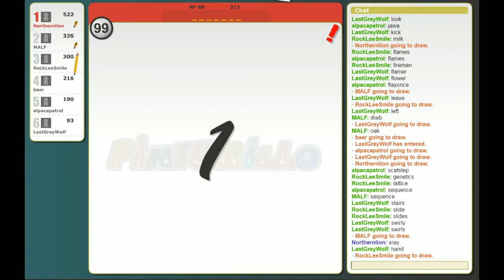best twitch moments - 52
the video is about fails from the internet.check out the top 10 fails from the above video.this top ten fails are from the twitch.check out my channel for top 20 fails and top 50 fails and my channel also have content like top 5 fails and top funny fails.

my videos on this channel has contents like top 10 funniest fails ans lol top fails etc.enjoy the video and like and subscribe.my channel produces different type of  content so the the views enjoy watching the video.contents are like topten funniest fails.it also has top fails of the week.

there videos upcoming like funny fails videos and fails funny that are upcoming in this channel